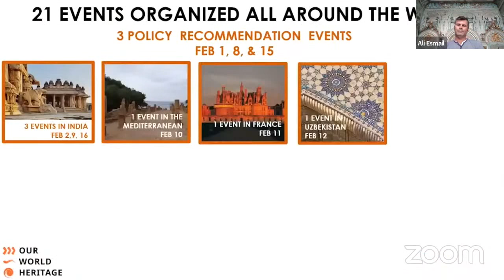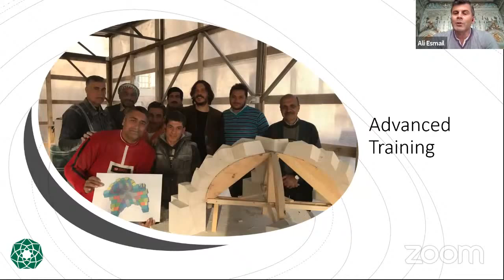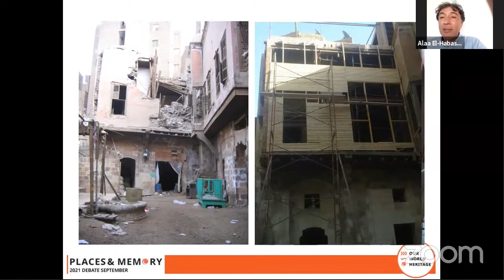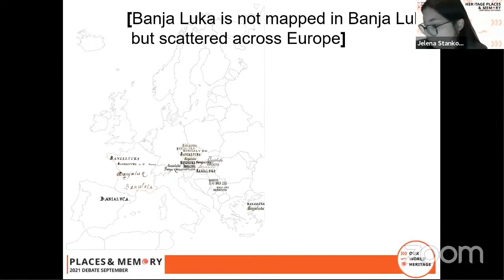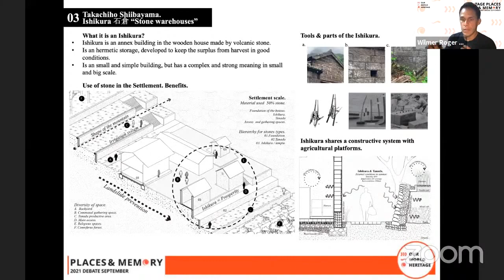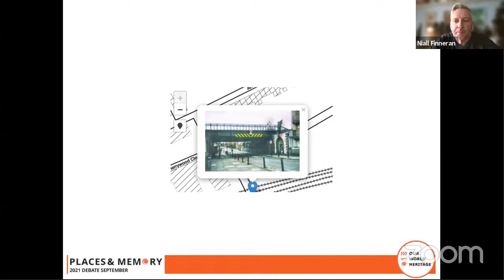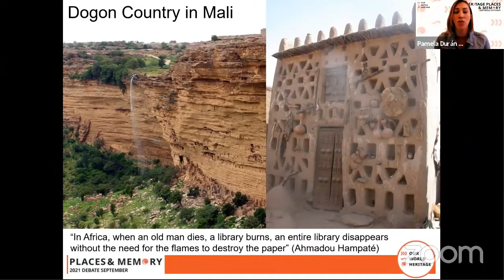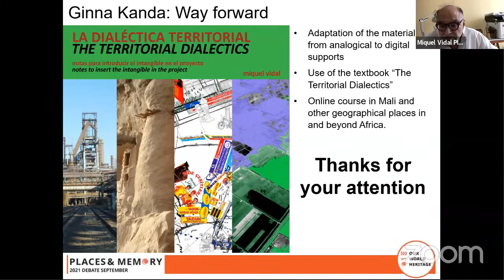"Changing Meanings of Heritage Places"